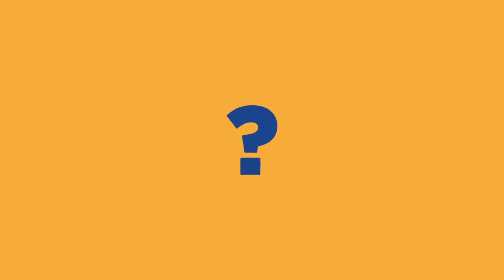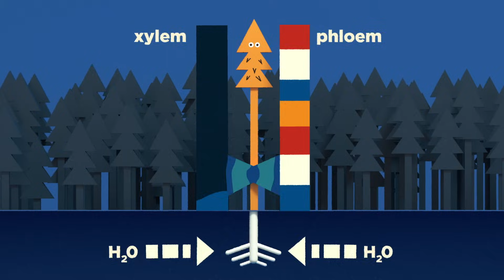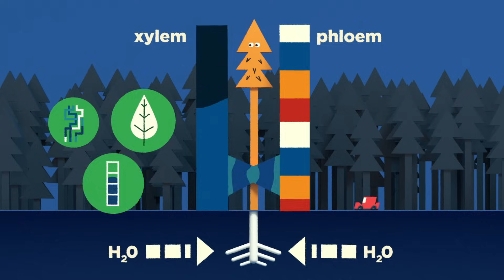¿Qué tan alto puede crecer un árbol? - Valentin Hammoudi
Con alturas que pueden alcanzar más de 100 metros, las secuoyas californianas se elevan por sobre las otras 60 000 especies de árboles de la Tierra. Pero incluso estos gigantes parecen tener sus límites: no hay registros de secuoyas que hayan logrado crecer más de 130 metros. Entonces, ¿qué es exactamente lo que impide que sigan creciendo para siempre? Valentin Hammoudi investiga por qué los árboles tienen una altura limitada.

Lección de Valentin Hammoudi, animación de Doug Alberts.